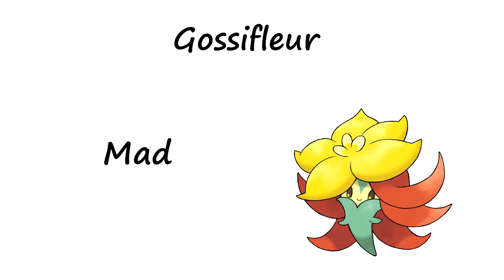Pokémon Sounds Collection: Gossifleur, Eldegoss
Since you can reduce the music and sound effect volumes in Pokemon Sword and Shield, I decided to try recording some of the Pokemon sounds while camping. Maybe you can find a use for these sounds in some project or something.